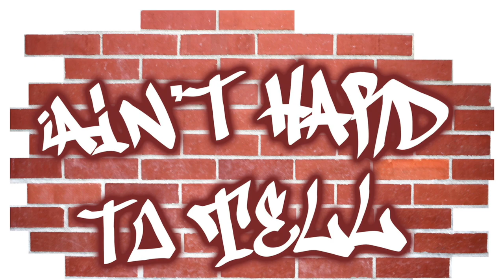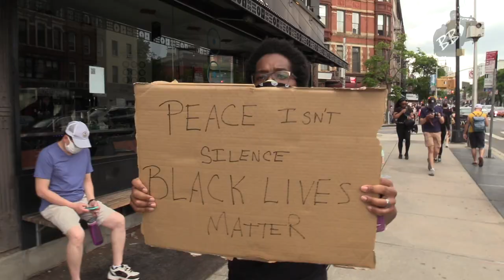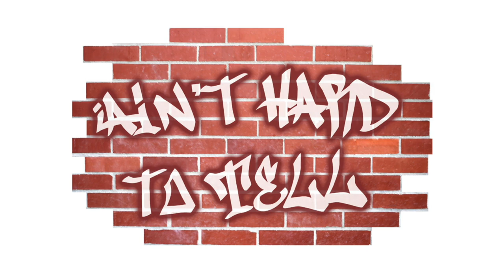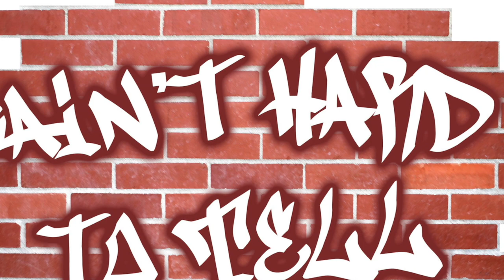Michael Grady, YES Network | Ain't Hard To Tell Podcast (Ep 195)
Brooklyn Nets sideline reporter, Michael Grady returns to the show to discuss his busy off-season, the pressure the Nets face with championship expectations, and whether or not he would go to see a show on The Fugees reunion tour. Plus a new OT4YM that looks at the upcoming Wilder vs Fury fight!

Intro - 0:00
Michael Grady’s Off-Season - 4:55
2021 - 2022 NBA Season Excitement - 6:33
Did The Brooklyn Nets Improve This Off-Season? - 13:32
Is Kyrie Irving’s Vaccine Status A Distraction? - 16:44
Can The Nets Handle The Pressure Of Being Title Favorites? - 18:56
Being Back In Full Arenas As A Sideline Reporter - 31:07
The Return Of The Fugees - 35:20
Grady’s 2021 Hip-Hop Favorites - 38:40
OT4YM - 48:20